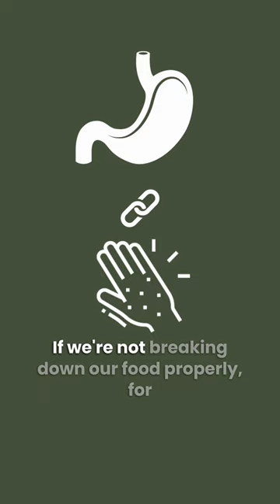What Is The TRUE Cause of ACNE?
In the full episode (link below), Nutritionist Linda Vezzoli, outlines common causes for skin disorders with a particular focus on facial acne. She will explain the various causes that can contribute to the issue and offer some helpful suggestions on what foods you can avoid to help alleviate it, fast!